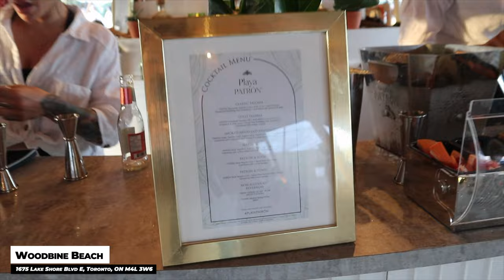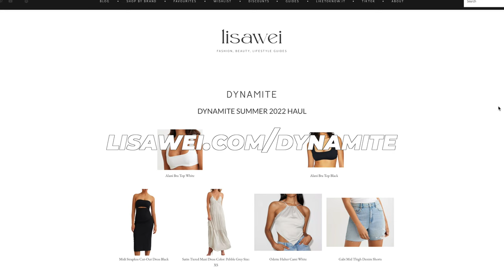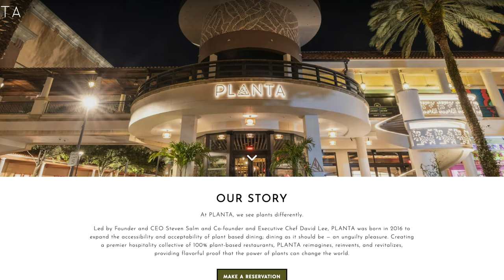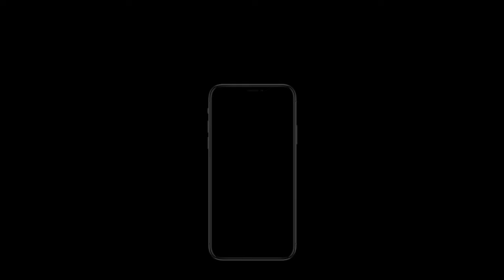LIFE IN TORONTO: JULY playa event, neighbour gathering, my fave restaurants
Woodbine Beach
Address: 1675 Lake Shore Blvd E, Toronto, ON M4L 3W6

Shangri-La Toronto
Address: 188 University Ave, Toronto, ON M5H 0A3

Phamilyeats
Address: 858 Eglinton Ave E, East York, ON M4G 2L1, Canada

Cafe Landwer
Address: 165 University Ave, Toronto, ON M5H 3B8

Nomé Izakaya
Address: 4848 Yonge St, North York, ON M2N 5N2

$50 FREE Sign up with Neo Financial Credit Card: CAN Only

Code: getawei